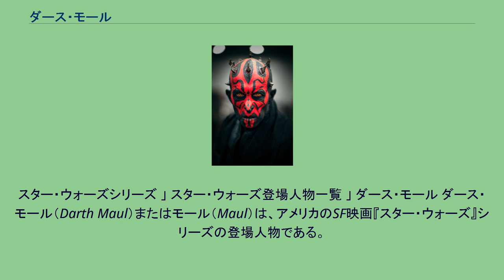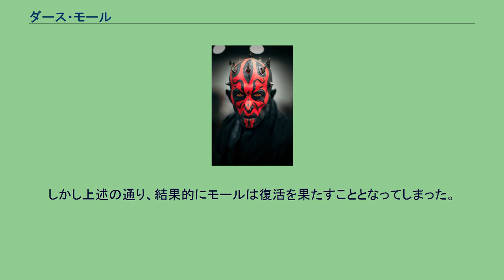ダース・モール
スター・ウォーズシリーズ 」 スター・ウォーズ登場人物一覧 」 ダース・モール ダース・モール（Darth Maul）またはモール（Maul）は、アメリカのSF映画『スター・ウォーズ』シリーズの登場人物である。
惑星ダソミア出身の男性である。
スタントマンのレイ・パークが演じた。
ダース・シディアスの弟子で、全身が赤と黒のシスの刺青で覆われている（なお、刺青をしている理由については不明）。
髪の毛がない頭部に十本程の短い角を持つエイリアン種族のザブラク出身であり、惑星ダソミアのナイトブラザーと呼ばれる氏族の出身。
同族にジェダイ・マスターのイース・コスやエージェン・コーラー、実弟で後にドゥークー伯爵の弟子となるサヴァージ・オプレスがいる。
ダソミアのナイトシスターの酋長マザー・タルジンの息子であったが、幼少期にその素質に目を付けたダース・シディアスに拉致され、シスとなるための過酷な訓練を課せられた。
ライトセーバーの達人であり、ジュヨーの型の習得者で、両刃のライトセーバーを巧みに使いこなす。
「クローン・ウォーズ」では敗れたとはいえダース・シディアスと数合渡り合っている。
シディアスの命令で通商連合が惑星ナブーに侵攻した際、封鎖線を突破して逃亡したパドメ・アミダラを捜索する任務を与えられるが、彼女を警護していたクワイ＝ガン・ジンによって妨害され失敗する。
その後、パドメが惑星コルサントからナブーへと帰国すると再度ナブーへと向かい、再びクワイ＝ガンとオビ＝ワン・ケノービと戦い、クワイ＝ガンを倒す。
その後、オビ＝ワンも追い詰めるが、クワイ＝ガンのライトセーバーを用いたオビ＝ワンの攻撃を予測できず、胴を両断され、溶解炉に落ちて消えた。
モールは死亡したと思われていたが、実は生き延びていたことが『クローン・ウォーズ』のシーズン3で明かされている。
モールは下半身を失う重傷を負いながらも、フォースの力で空気の通り道を確保し、暗黒面の憎しみの力により命を何とか保ちながら廃棄物処理用コンテナの中に入り込む。
そのコンテナはアウター・リム・テリトリーへ運ばれ、ごみ処理場の惑星ロソ・マイナーに投棄される。
そこでモールは廃棄物の中から使えるものを組み合わせ、失った下半身の代わりにドロイドを改造した蜘蛛を思わせる大型の歩行機械と一体化する。
しかし、長い年月を腐敗した惑星で過ごした影響により、シーズン4で弟のサヴァージ・オプレスによって発見された時には完全に正気を失っていた。
惑星ダソミアの魔女マザー・タルジンによって正気を取り戻した彼は、ドロイドのパーツから新造した下半身に収まると、サヴァージを弟子にして二人でオビ＝ワンへの復讐に乗り出す。
しかし、その動きをシディアスに察知され、3人以上のシスの存在を容認しないシス・オーダーの掟に従いサヴァージを殺され、モール自身も拷問を受ける。
これ以後、「ダース」の称号を捨て、モールと名乗っている（ダース・モールの復讐）。
未映像化エピソードの中では、モールはシディアスの手で監獄へと送られるが、モールの部下であるシャドウ・コレクティブのマンダロリアン・スーパー・コマンドーたちの協力の元、シディアスの拘束から脱走することに成功する。
モールとシャドウ・コレクティブはシディアスの抹殺を目的としてクローン戦争に第三勢力として介入。
共和国と分離主義者双方と戦うことになる。
しかし、両者はモールを捕獲することはできず、その存在は大きいものであった。
シーズン7クローン戦争終結の数日前、モールがマンダロアに帰還し、スーパー・コマンドーたちと共に首都を占領した。
マンダロリアンの戦士・ボ＝カターン・クライズは濡れ衣をかけられた後にジェダイ・オーダーから去った元ジェダイ・アソーカ・タノに偶然出会い協力を依頼。
アソーカはこの依頼を引き受け、かつての仲間である共和国軍のクローン部隊「第501大隊」と接触する。
無事、オビ＝ワンとアナキンに接触できたアソーカであったが、この時、アナキンとオビ＝ワンはコルサントの戦いに駆け付ける必要があった。
オビ＝ワンはジェダイでも共和国軍人でもなくなったアソーカへの協力と、彼女にクローン部隊を託すことを渋るが、アナキンの提案によりクローン・キャプテン・レックスをコマンダーに昇進させ、アソーカを彼の軍事アドバイザーとして同行させることでオビ＝ワンからの了承を得た。
こうして、アソーカとレックス、第501大隊はマンダロアの戦士たちと共にマンダロア解放のためモールらとクローン戦争最後の戦いに挑む。
第5...